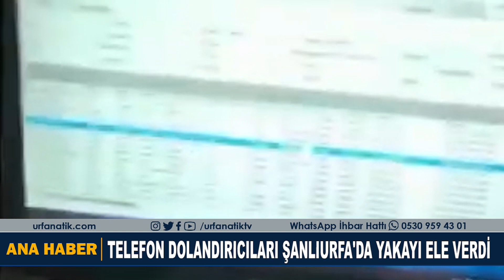Telefon Dolandırıcıları Şanlıurfa'da Yakayı Ele Verdi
Şanlıurfa'da telefonla dolandırıcılık yaptıkları iddiasıyla 3 zanlı gözaltına alındı.